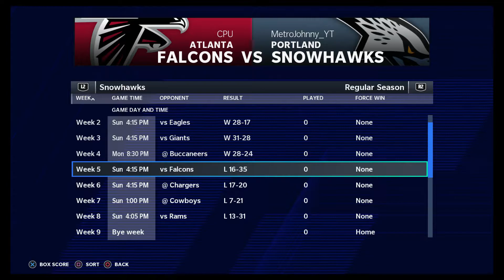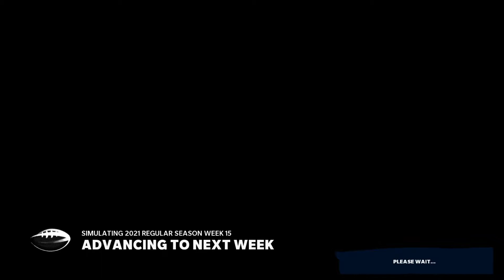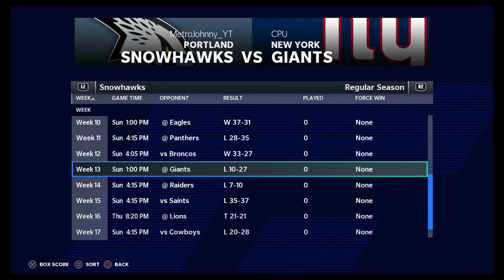MADDEN 21 GM MODE PORTLAND SNOWHAWKS EP 4 - PLAYOFF PUSH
Welcome to the Portland Snowhawks build on madden 21. Come join me in this journey where I see what it takes to be a GM in the NFL .